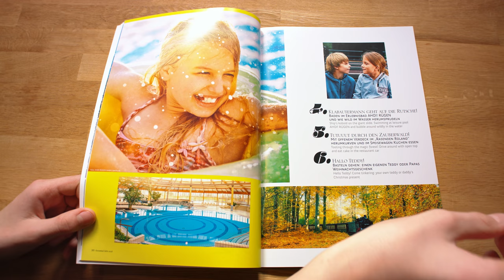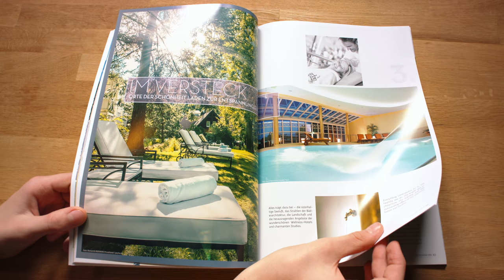Gastgeberkatalog 2018 Ostseebad Sellin Insel Rügen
Pünktlich zur Reisemesse-Saison tritt das Ostseebad Sellin mit einer multimedialen Kampagne auf. Dazu haben Christiane Burwitz und Stefan Pocha gemeinsam mit der Kurverwaltung Sellin ein Konzept entwickelt, mit dem der Urlaubsort multimedial vorgestellt wird. Das gedruckte Gastgebermagazin für 2018 wird durch Kurzfilme und die Broschüre middenmang ergänzt. Zudem können Feriengäste selbst Teil der „Sellin-Story“ werden, indem sie ihre Erlebnisse unter dem Hashtag „ichbineinselliner“bei Facebook, Instagram oder YouTube teilen.

Im Imageteil des Gastgebermagazins zeigen neue Fotos die schönsten Seiten des Ostseebades Sellin und des Selliner Hügellandes. Mit Best-of-Listen haben Gäste die Möglichkeit, ihre Vorlieben auf unterhaltsame Weise zu entdecken. Diese empfehlen, was Sellinurlauber unbedingt vor dem Frühstück unternehmen sollten, wo sie die schönsten Fotomotive finden und wie die Ferienwünsche von Kindern in Erfüllung gehen. Stammgäste werden zu „Sellinoholics“ und erhalten Tipps für Aktivitäten, die sie vielleicht noch nicht kannten. Das gedruckte Magazin wurde in einem zeitgemäßem Design mit moderner Bildsprache gestaltet und wird von einem Hochglanztitel in Gold und Türkis eingefasst.

Das multimediale Konzept setzt sich auf YouTube fort, wo Interessierte die Höhepunkte des Ostseebades in kurzen Filmen kennenlernen. Auch die handliche Broschüre „middenmang“ ist Teil de Kampagne. Sie wird kostenlos an alle Gäste verteilt. Sie enthält Routenvorschläge für Ausflüge mit dem Fahrrad oder zu Fuß und verzeichnet die wichtigsten Adressen. Außerdem werden Selliner Persönlichkeiten vorgestellt und Geschichten aus dem Ostseebad erzählt.